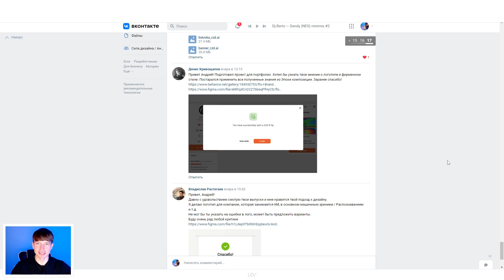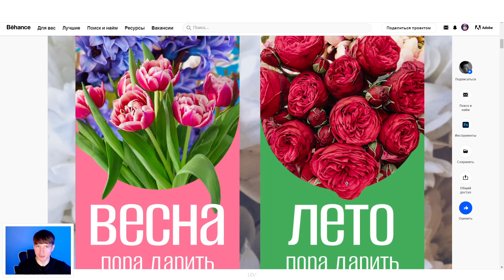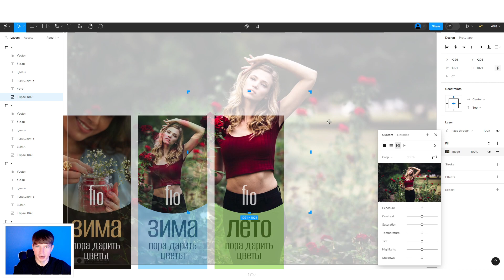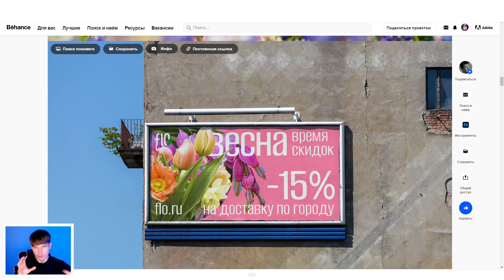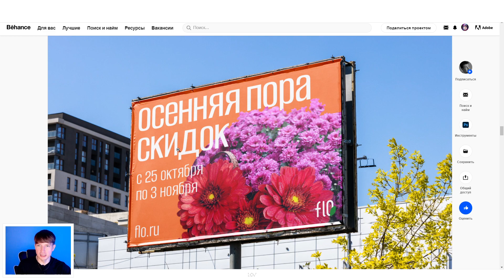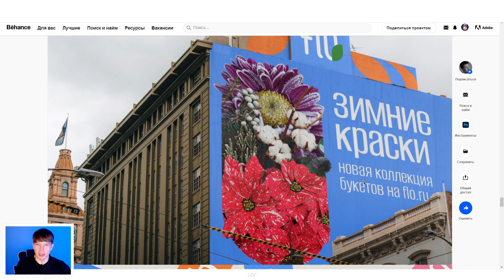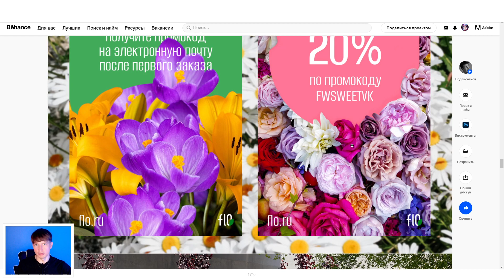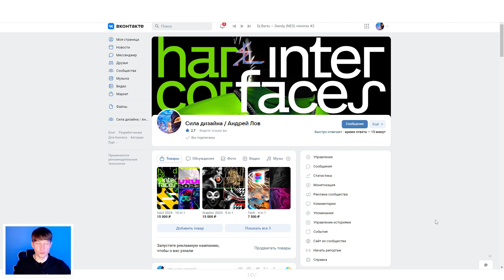Логотип конфликтует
Всем всего!